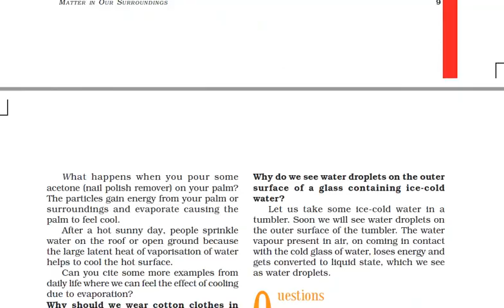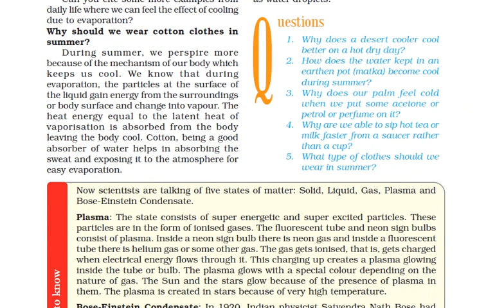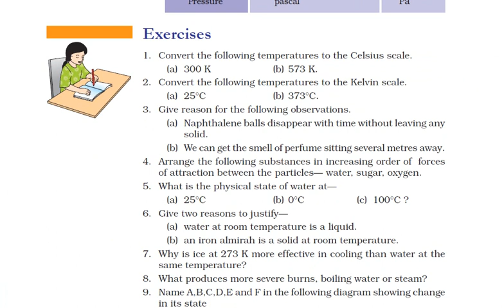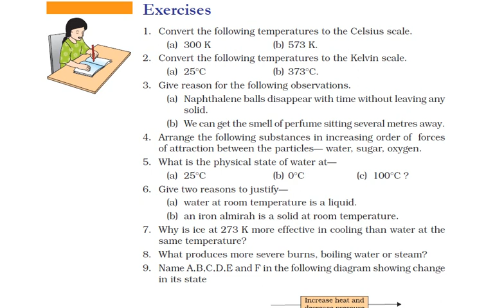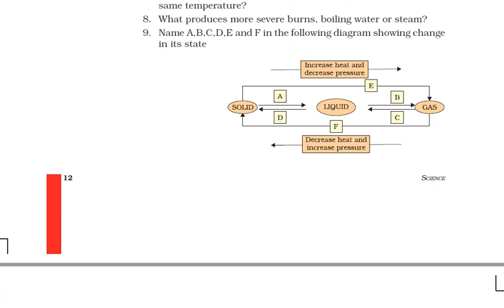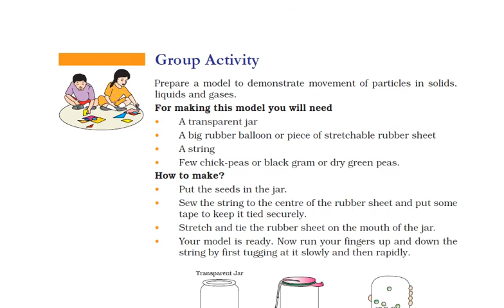Lect 4 class 9th chemistry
Chapter 1 NCERT QUESTIONS